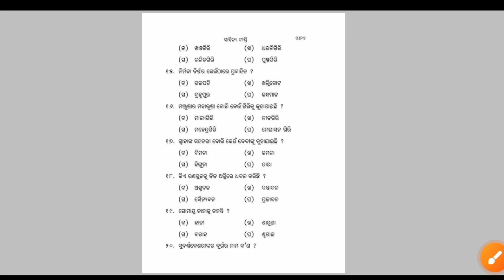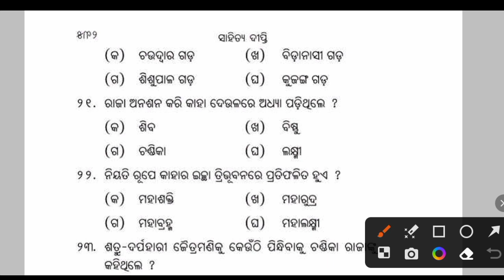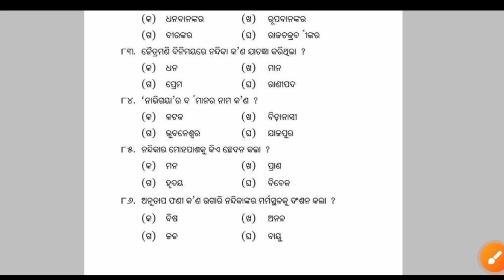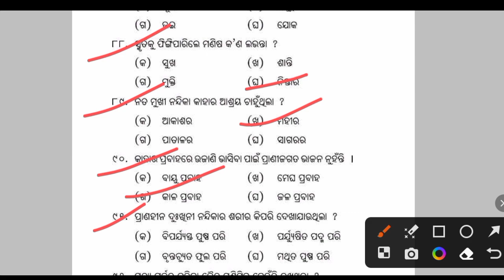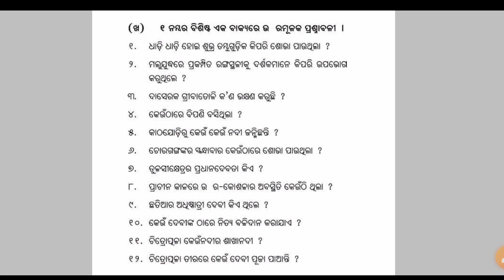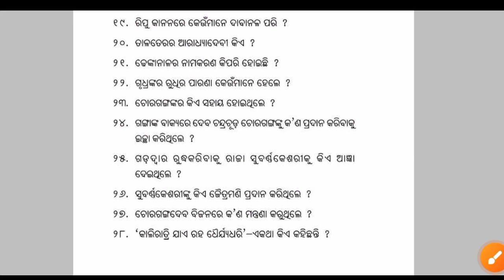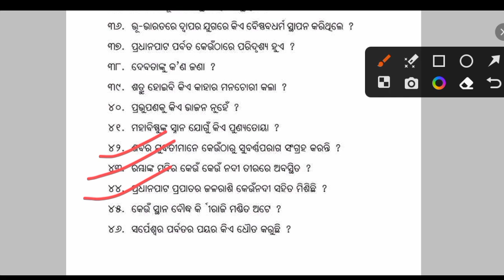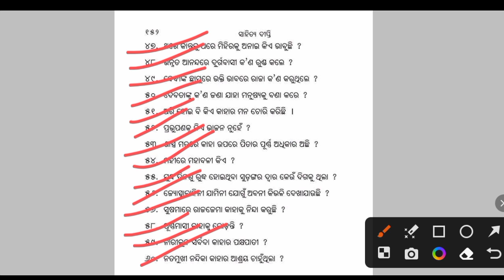Nandikeswori questions answer/ +2 1st year optional odia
Nandikeswori questions answer for +2 students...